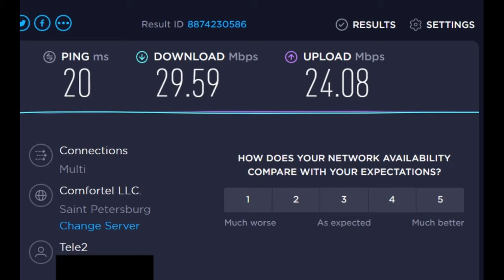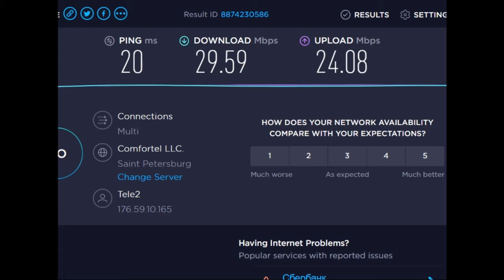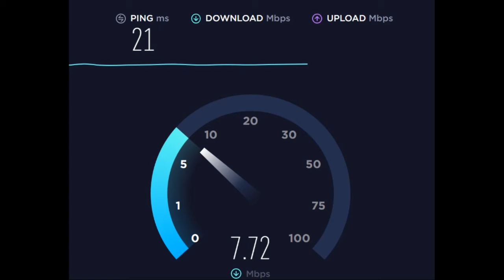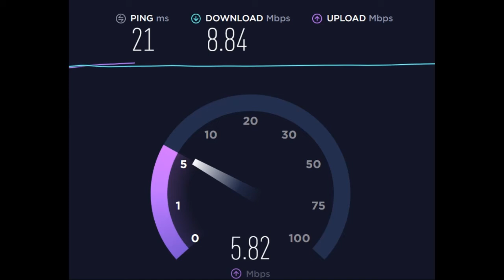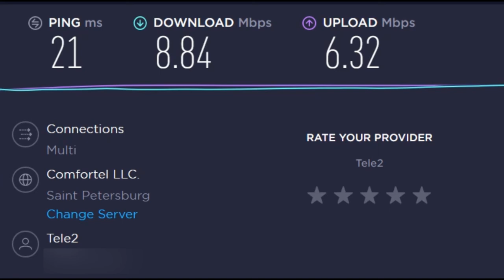Тест сотового оператора Ростелеком Теле2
3 часть тестов "безлимитных" тарифов.
Раздача открыта, торренты закрыты.